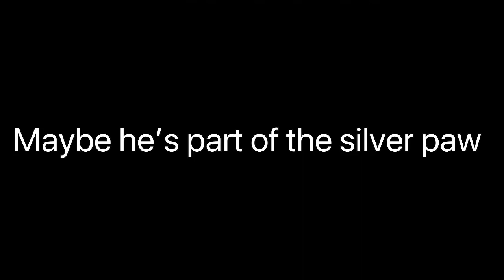Piggy book 2 chapter 2 someone is suspicious in the piggy book 2 chapter 2